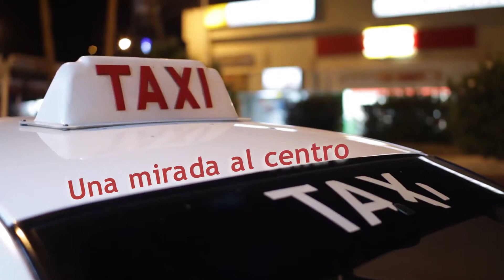ExpresionesBC Investigaciones Especiales: "Una mirada al centro"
Taxistas del centro de la ciudad de Mexicali, nos dan su opinión acerca de las condiciones actuales de esta parte importante de la capital de Baja California.

También nos hablan de su condición de taxistas y como la nueva 'Línea Express' afectará su trabajo.